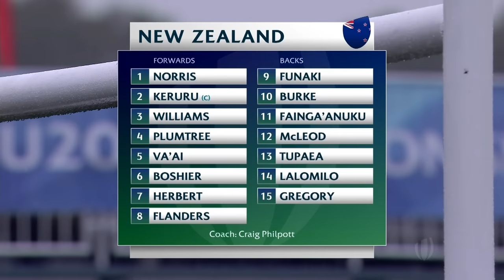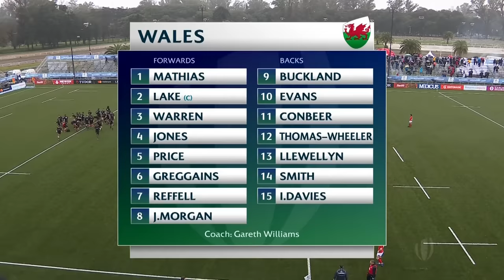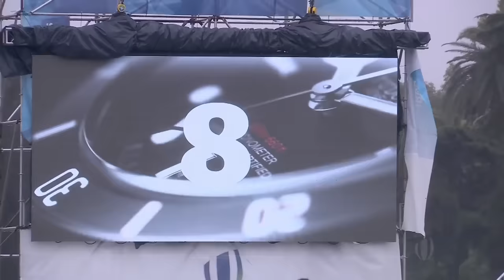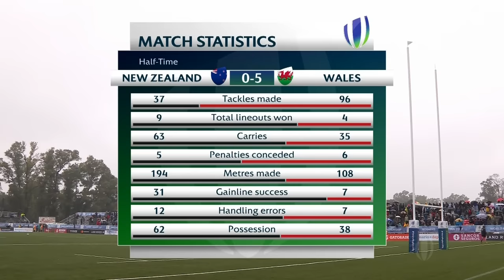World Rugby U20s 2019 - New Zealand v Wales - FULL MATCH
For news, stories, highlights and more, go to our official